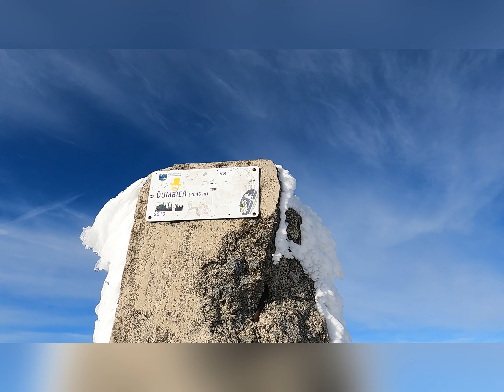Nízke Tatry - Ďumbier 8.1.2022